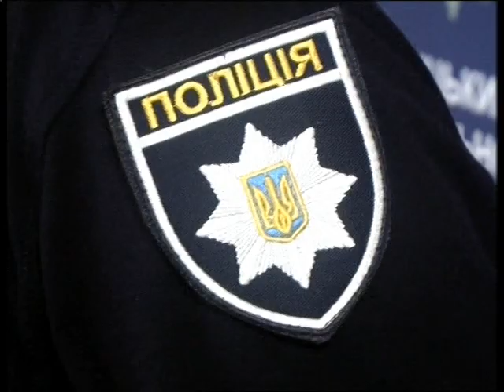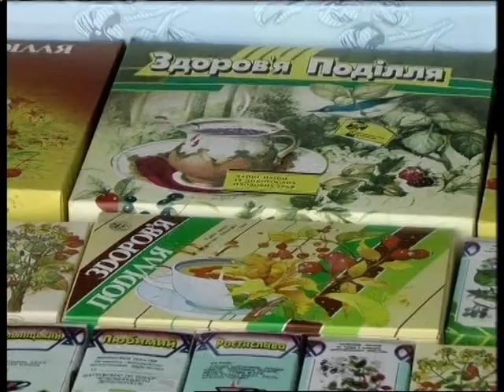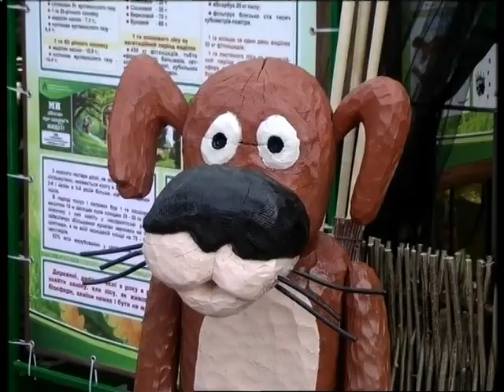17.09.2018. Новини. 17:00